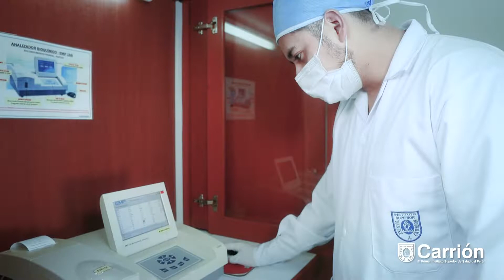VIDEO INSTITUCIONAL - 50 AÑOS CARRIÓN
Este 2018 cumplimos 50 años, y nuestra trayectoria de calidad se ha evidenciado con la re-validación, acreditación de carreras SINEACE, y ahora en nuestro camino seguro hacia el licenciamiento.
Este año, en Carrión, celebramos nuestro liderazgo, fuimos pioneros y hoy somos referentes en formación técnicas en salud, enfocados en otorgar a nuestros estudiantes las habilidades blandas y capacitación a través de un sistema de enseñanza que combina lo mejor de la práctica y la tecnología digital.
Más de 80,000 profesionales técnicos en salud han egresado de nuestras aulas, y son referentes de nuestra visión: ser la institución líder en la formación de profesionales técnicos en salud al servicio de la sociedad.

¡Feliz 50 años de Aniversario!